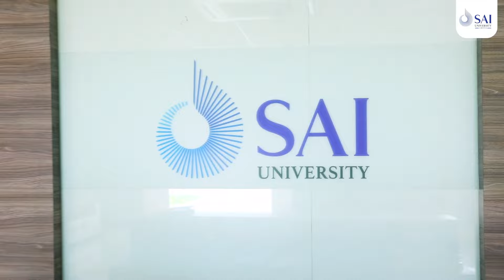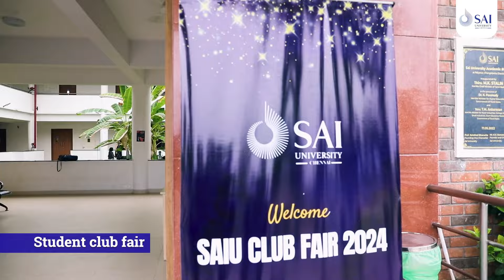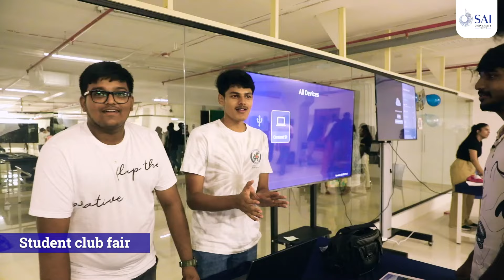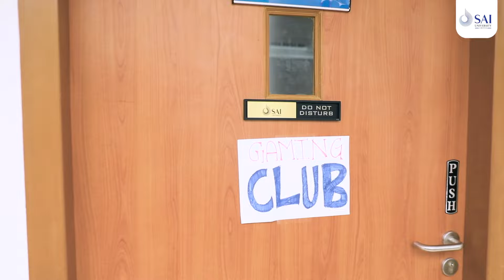🎉 A Sneak Peek into Sai University's 5-Day Induction Week Celebration! 🎉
Sai University’s 5-day Induction Week Celebration brought students from all schools and programs together, fostering connections that will last throughout their academic journey.

Check out this video to revisit the highlights of an unforgettable week filled with thrilling activities, such as beach ice-breaking sessions, a freshman night with a DJ, a creative cake workshop, a stand-up comedy show, sports events, the SaiU club fair, and so much more!

This Induction Week has truly set the stage for a supportive and engaging academic journey. A huge thank you to everyone who participated and made these events so special. Here’s to the friendships formed, the memories made, and the exciting adventures ahead!